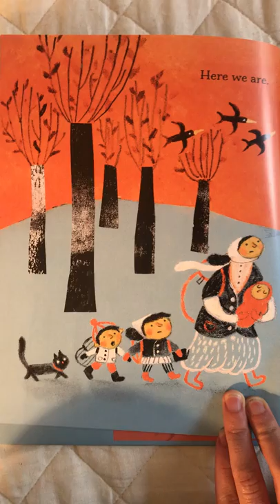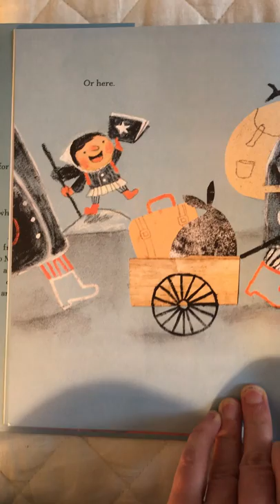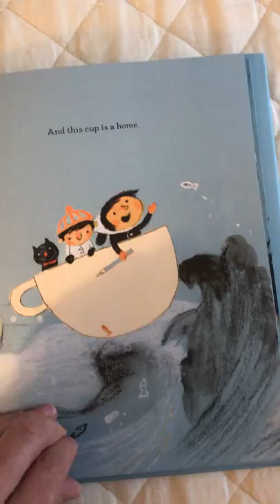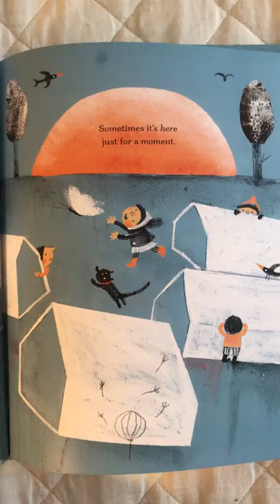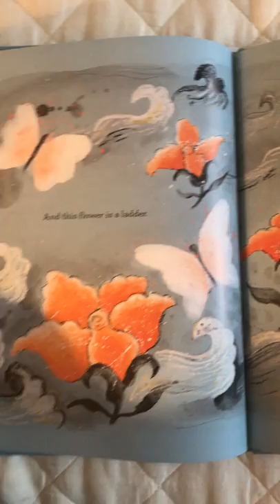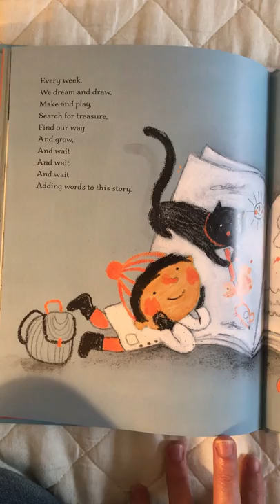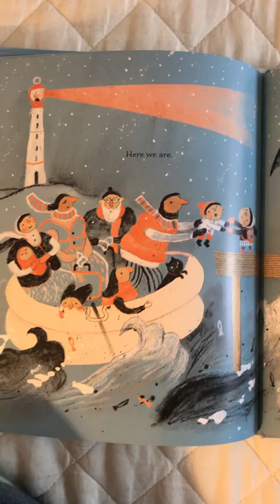Story Boat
Words by Kyo Maclear, pictures by Rashin Kheiriyeh (Tundra Books 2020), voice my own.